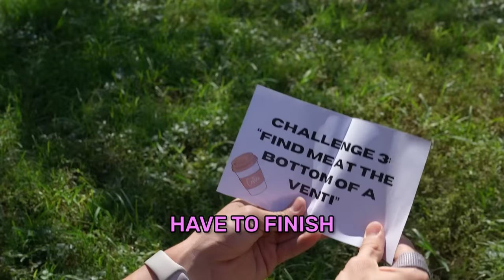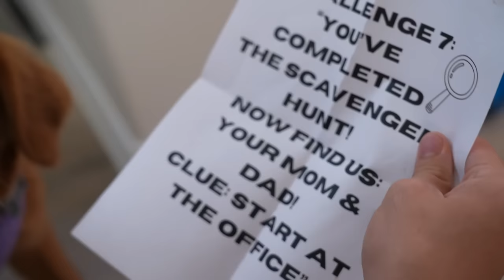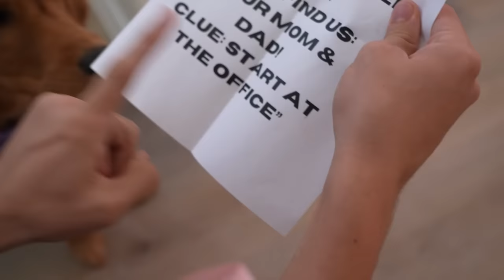I Built My Dogs a Secret Room!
❤️ FRIENDS!

👀 FOLLOW KEELEY HERE!